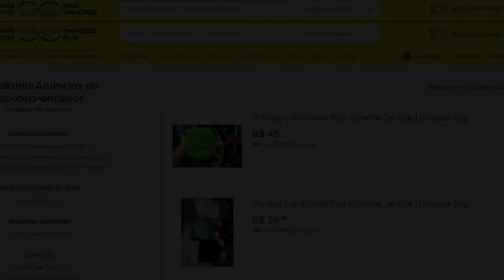FAÇA VC MSM REVISÃO SIMPLES NO CUBO DE FREE HUB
O Q TE AJUDA ME AJUDA.
APRENDA AGORA OU MELHORE SEU CONHECIMENTO COM A BICICLETA!!!

MECÂNICA SIMPLES E CHARMOSA COM VÁRIAS TÉCNICAS E TRUQUES

IDEAL PARA QUEM QUER ABRIR UMA OFICINA, MEXER EM SUA PRÓPRIA BIKE OU MELHORAR
SEU CONHECIMENTO

MAIS DE 23 ANOS COMO MECÂNICO, MAIS DE 11 ANOS COMO MECÂNICOS EZPECIALIZADO
E MAIS DE 11 ANOS NO YOUTUBE TUDO DENTRO DE UM CURSO OURO ÚNICO.

AJUDAR O CANAL COM PIX 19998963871 SANDERSON

SAÚDE E SUCESSO